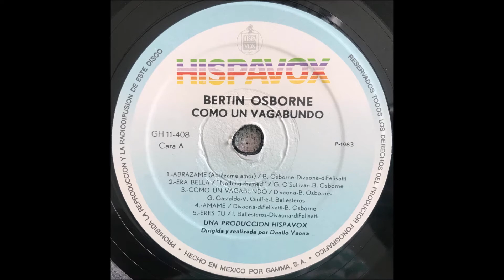BERTIN OSBORNE- LEJOS DE TI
DE SU ALBUM :COMO UN VAGABUNDO DE 1983